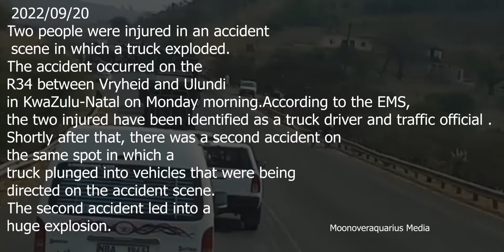🇿🇦Terrible Truck accident occurred on the R34 between Vryheid and Ulundi in KwaZulu-Natal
2022/09/20
Two people were injured in an accident scene in which a truck exploded.
The accident occurred on the R34 between Vryheid and Ulundi
in KwaZulu-Natal on Monday morning.According to the EMS,
the two injured have been identified as a truck driver and traffic official .
Shortly after that, there was a second accident on
the same spot in which a
truck plunged into vehicles that were being
directed on the accident scene.
The second accident led into a
huge explosion.

PONGOLA - 21 people have been killed in a horror crash on the N2 highway when a bakkie and a truck crashed KwaZulu-Natal.South Africa mostly children aged between five and 12, died on the N2.